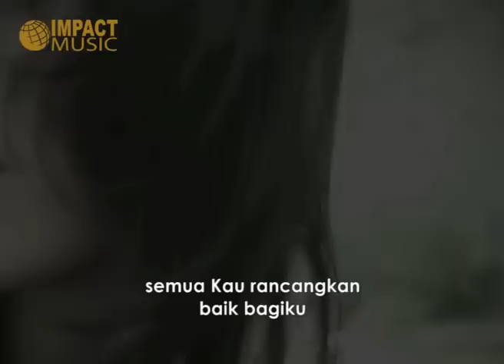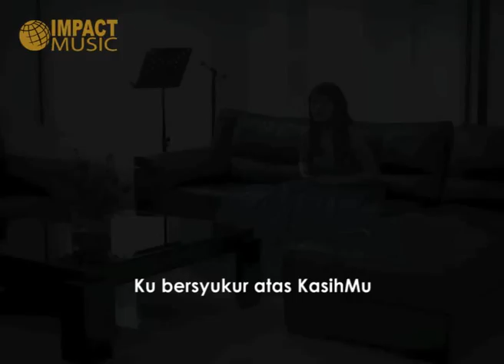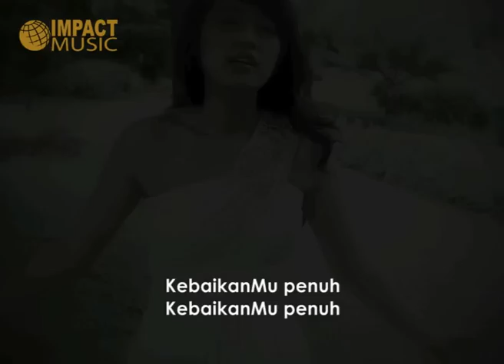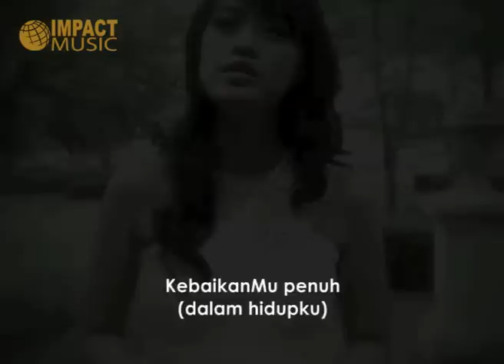Vania Larissa - KebaikanMu Penuh_new release - Lagu Rohani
Vania Larissa - KebaikanMu Penuh
Album : KebaikanMu Penuh

Album Penyembahan berisi lagu-lagu terbaru dengan suara Sopran Klasik yang indah untuk doa, penyembahan dan saat teduh.

Lirik : cipt. Alberd Tanoni

Tak ada yang dapat
memisahkan kita dari kasih Bapa
Semua cobaan
takkan melebihi kekuatan kita

KebaikanMu penuh
KebaikanMu penuh
semua Kau rancangkan
baik bagiku

KebaikanMu penuh
KebaikanMu penuh
Ku bersyukur atas KasihMu

KebaikanMu penuh (2x)
Semua Kau rancangkan baik bagiku

oooo.

KebaikanMu penuh
(takkan pernah berhenti)
KebaikanMu penuh
(dalam hidupku)
Kubersyukur atas kasihMu (2x)